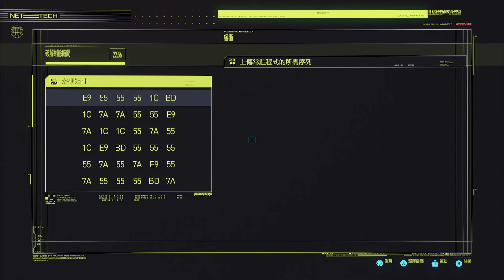XSS【電馭叛客2077 自由幻局】業界標竿 EP4 (1440p60)